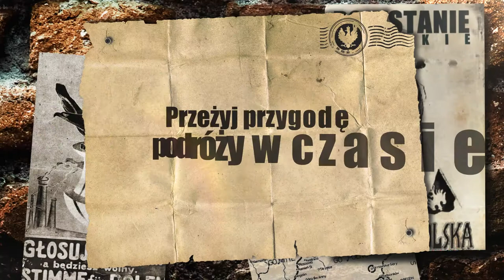II Metropolitalna Gra Miejska - Powstania Śląskie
Klip promujący II Metropolitalną Grę Miejską.

lub

Grę realizuje: Exploring Events

Produkcja: ikona.co

Wykonawcy: Justyna Król, Kacper Kocurek, Mateusz Tyl